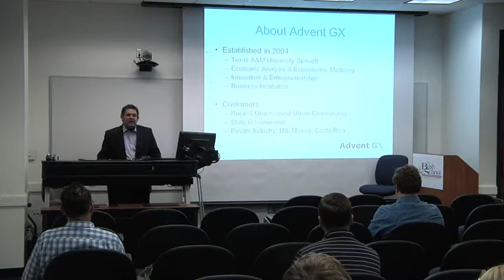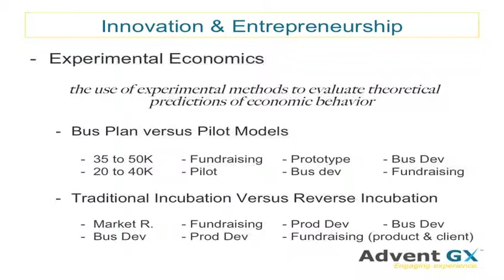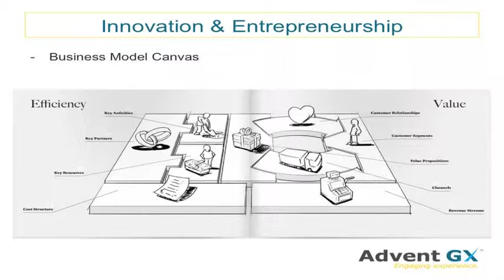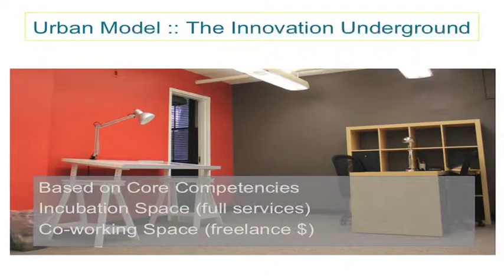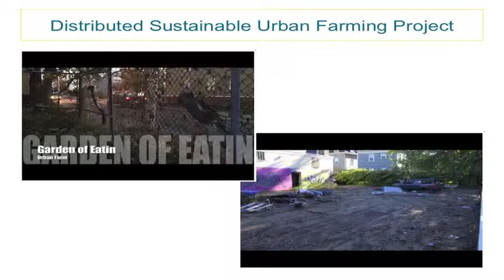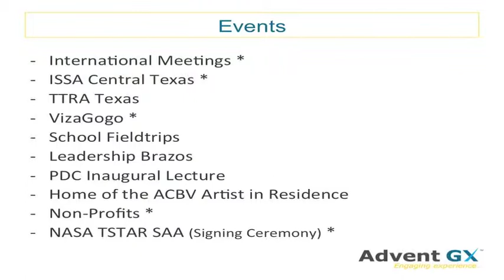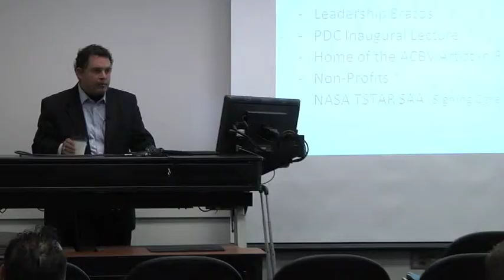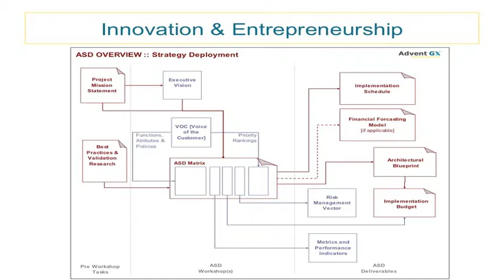Bush School Talks: Jose Quintana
On Monday, April 7, 2014, Jose Quintana, President of AdventGX Corporation, spoke at the Bush School of Government and Public Service on "Innovation and Entrepreneurship in Support of Community Development."